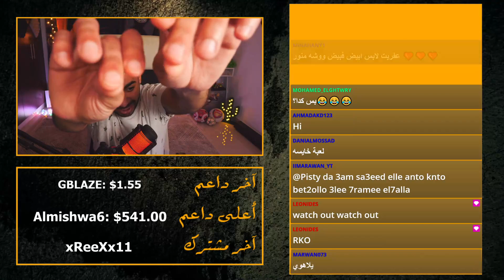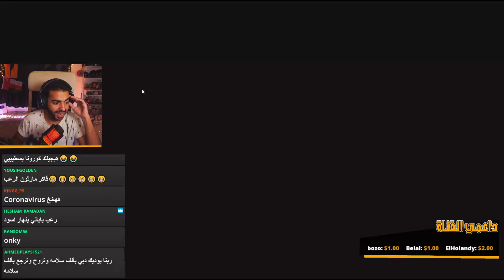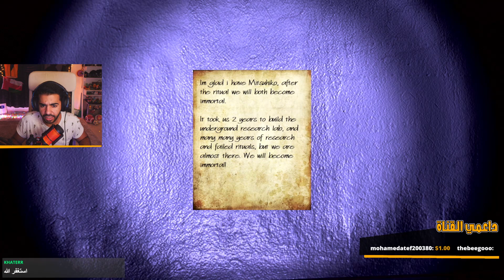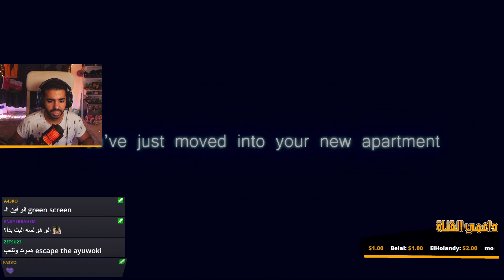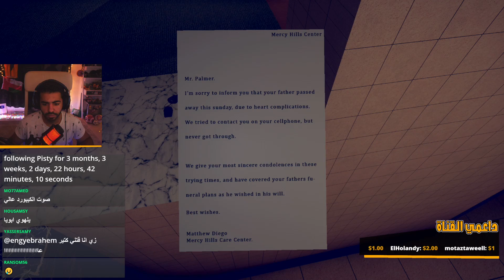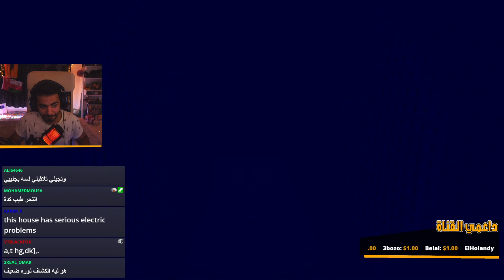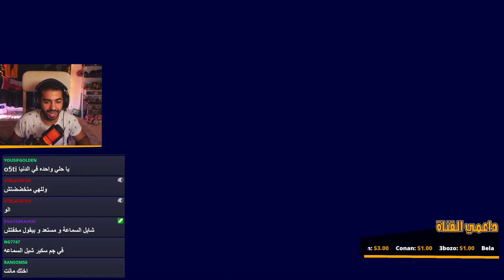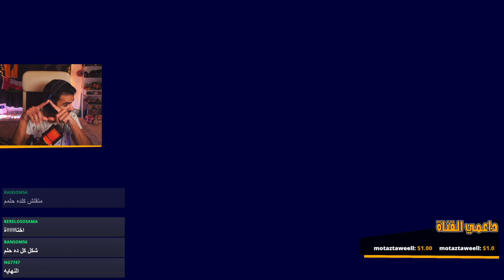رعب غريب بعد طول غيبة - ثالث لعبة فشيخة!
شوف بيستي و هو بيجرب 3 العاب رعب واحدة منهم فشيخة!
تاريخ البث: 16 فبراير 2020
الألعاب بالترتيب:
Bright Day
Kuchisake Onna
Andromalius